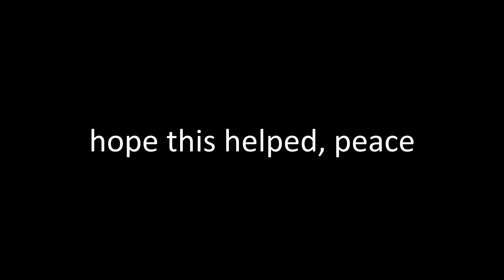(ABA) How to COMBO EXTEND with the beam nerf!?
Basically a beam buff because all the beams that weren't a true combo extender are now true combo extenders